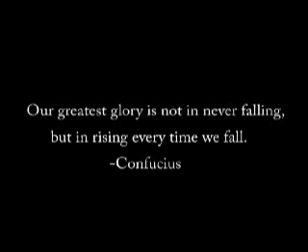Flight of the Crane Trailer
trailer for a kung fu movie